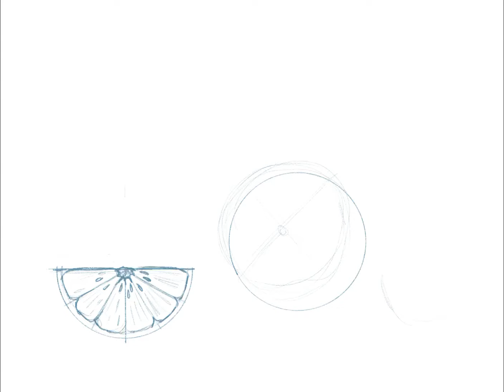Orange sketches on procreate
Can you tell when in the sketch I started watching Our Flag Means Death?  I'm hoping to turn a few of these designs into lino cut stamps to add to my growing collection.   I feel like these wold be particularly cute on tea towels.